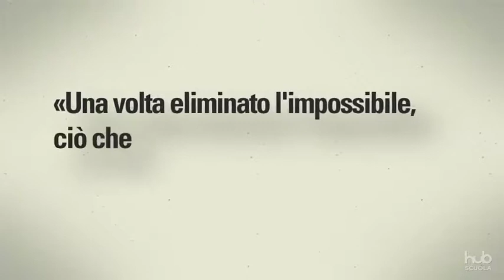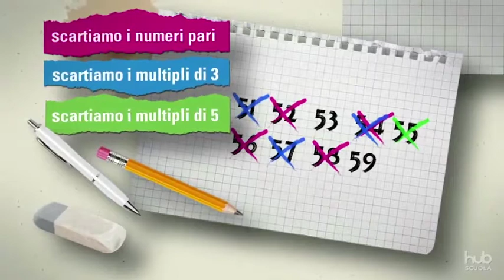Eliminare le possibilità sbagliate